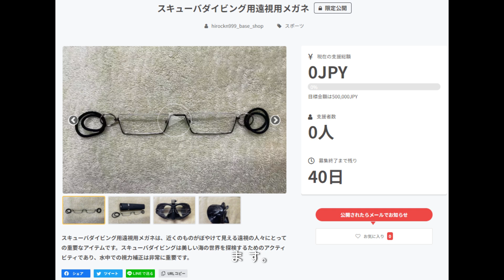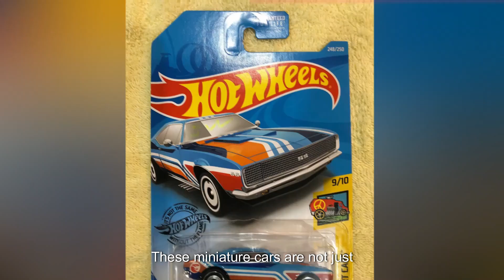V.S. Yveltal [LEGENDARY RAIDS] *1045 --- Pokemon GO ---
Yveltal
Legendary Raids
Pokemon GO

◆ Wise ◆
international money transfer

◆Yveltal soft toy◆